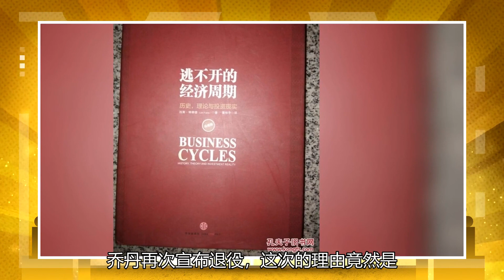“NBA”明星精彩退役原因：乔丹两个原因太随意，一个人怕坐飞机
不论是任何一个领域的运动员，生涯最终都逃不开退役二字，毕竟随着年龄的不断增长，球员的身体已经无法承受高强度的训练，因此大部分球员都会选择在40岁左右的年纪退役享受自己的人生。